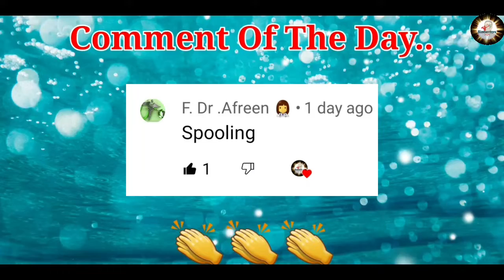🤩Do U Want To See My Studio|Geetendra Sir's Home Tour 🏡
Friends We can meet on Instagram also...

biomentors motivation
biomentors
dr geetendra sir
neet motivation
neet motivation shorts
      Hello Dear Future Doctors 👨‍⚕️👩‍⚕️,
Welcome to 'We Are Biomentors' .This is Not an official channel of Biomentors But I am commando of Biomentors. In short it is fan made channel.
Here you will get some important messages, motivational and funny clips from Our Respected Gitendra Sir
💫💫About Gitendra Sir
👉Gitendra Sir is one of the biggest inspiring personality in India
👉Gitendra Sir is One of the biggest Dibetologist in World. Teaching is the passion for Sir
👉Biomentors has made thousands of admissions in government. medical colleges and making more doctors now
👉If you also dreams to become a doctor then Biomentors Classes Online is The best Platform to clear NEET or any other medical entrance and further success.
👉Something about Teachers of Biomentors –
Dr Geetendra Singh:
Sir is main stakeholder of Biomentors Classes Online .
Dr. Geetendra Singh teaches Biology. In NEET 2020
100 % question that he taught weee asked in NEET.
Qualifications of Sir
MBBS (GMC, Bhopal) M.Med. (CMC Vellore) PG Diab(USA), Dip.Diab (UK) PGDGC (Geriatric care) Dip.Cardiac emergencies (USA) *FICM (Intensive care medicine) FRSPH (UK) CCEBDM (IDF) CCTDM MBA
Fellow - Royal Society of Public Health, London *Member - American Association for family physicians (AAFP), RSSDI, WONCA (World organisation of family doctors), ADA (American diabetes association)
Dr. Sanjay Singh :
Sir teaches Chemistry. In NEET 2020 and 2019 almost 40 questions taught by him were asked in NEET 2020 and 2019.
Er. Amar Sir : Sir Teaches Physics.
You will get most of the questions as it is in final NEET Exam.
👉For understanding Gitendra Sir's thoughts please visit Sir's official vlog channel named — Dr Gitendra Vlogs ‐ Motivation and more
For Solving DPS and Practice papers ,Download Biomentors App now–

biomentors
MorningMotivation
lifelessons
Motivation
NeetMotivation
neet
DrGitendraSingh
Biomentors Classes Online
We Are Biomentors